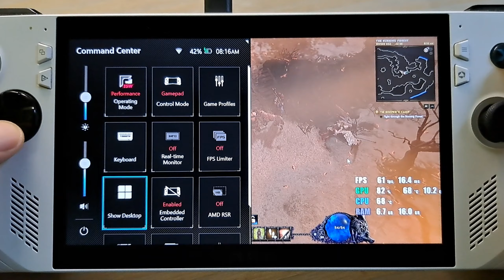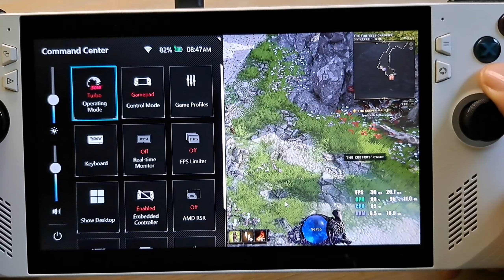ROG Ally / Last Epoch 1.0 / Graphics Tested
00:00 - 720p Very Low Settings 30W
01:54 - 720p Ultra Settings 30W
04:42 - 720p Very High Settings15W
06:49 - 720p Medium Settings 15W
08:21 - 900p Very Low Settings 15W
10:00 - 900p High Settings 18W
12:00 - 900p Ultra Settings 18W
14:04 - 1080p Very Low Settings 15W
16:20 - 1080p Very High Settings 18W
19:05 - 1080p Very High Settings 30W
21:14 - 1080p Low Settings 30W